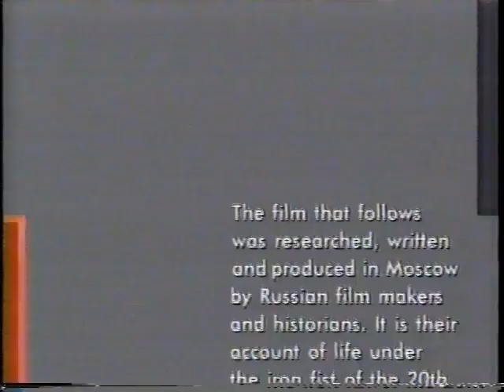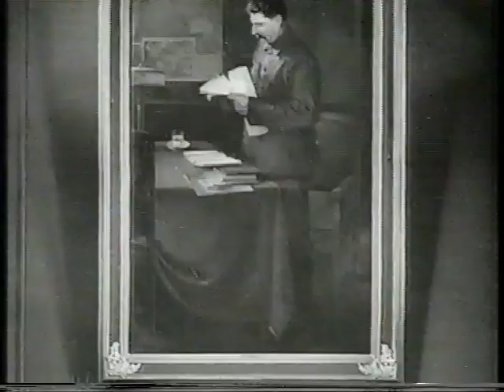Stalin & Mind Control: I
When the Soviet Union fell in 1991, Russians gained unprecedented access to the KGB archives. This documentary series, produced in 1992 by Russian filmmakers, contained film and photos that had never been seen by the public before.

WARNING: Some images are disturbing.